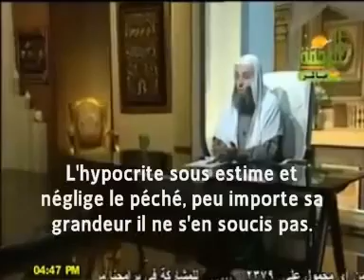Comment ressentir l'humilité dans la prière (el salat) ?